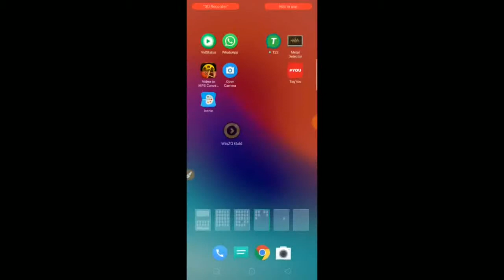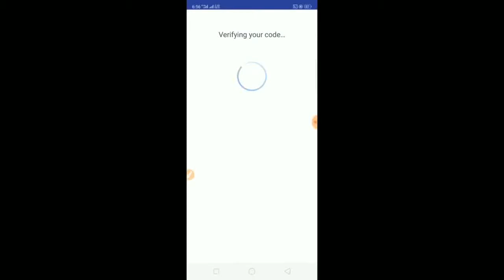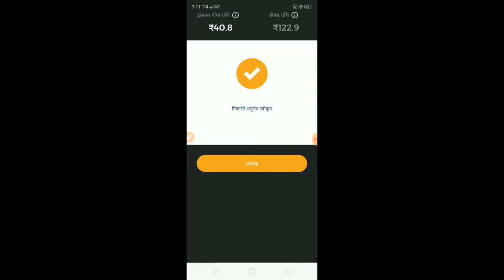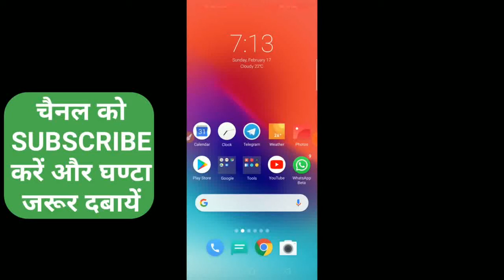Winzo unlimited trick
Winzo unlimited strick guys
yeh pubg walo ke liye best app hai kyu kii royal pass bhi ise free me lee sakte ho aap